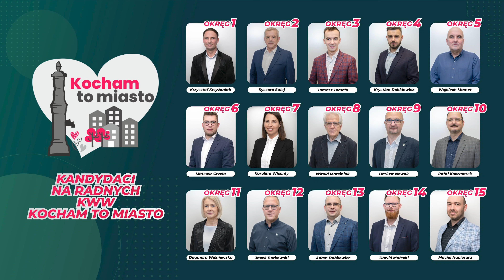Przyroda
Naszym największym atutem, który odróżnia nas od innych, to… zieleń. Międzychód już od czasów pruskich wyróżniał się od innych miast właśnie zielenią. Jeśli nadal chcemy się odróżniać od innych miast, musimy stać się oazą zieleni. Każdy powinien się tu czuć dosłownie jak w kurorcie.